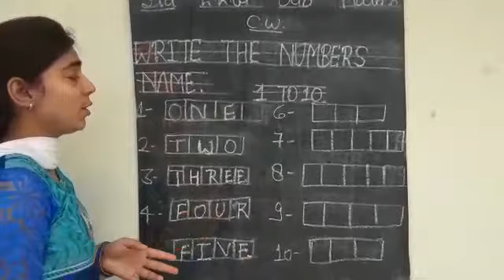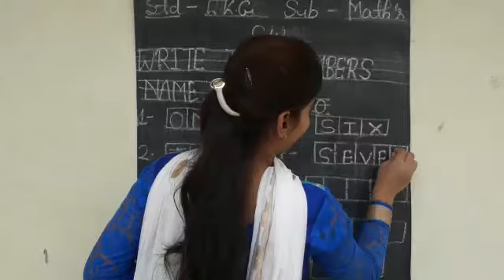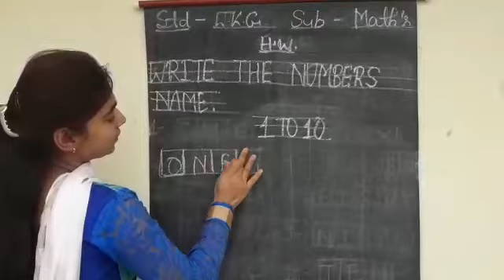April 27, 2020